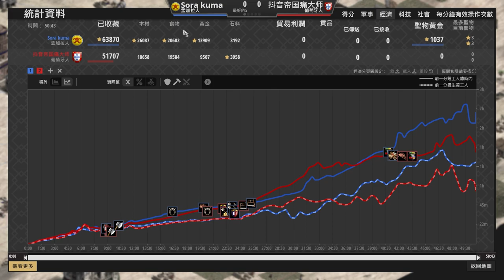【世紀帝國2決定版】台灣職業選手天空熊開戰車！？鬼轉大象場面非常崩潰🤣｜葡萄牙vs孟加拉【2500+】​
天空熊真的是太無情了🤣